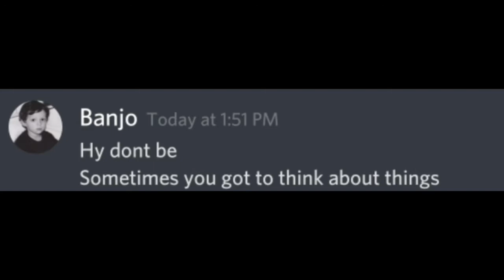When You Try To Help Your LITTLE BROTHER And It Gets Worsened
when you try to help your younger bro but it gets complicated.when little bro eants to play video game.when little bro calls mom.